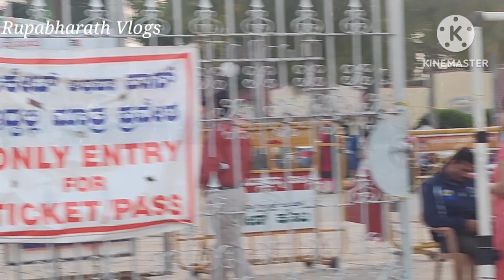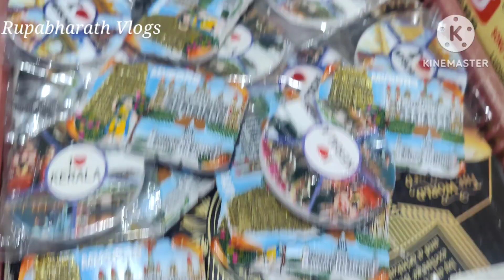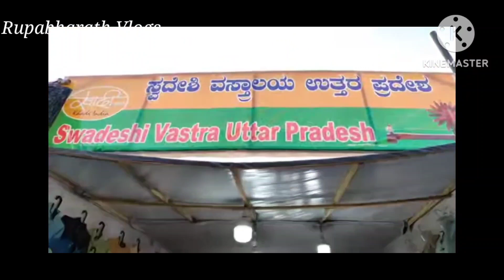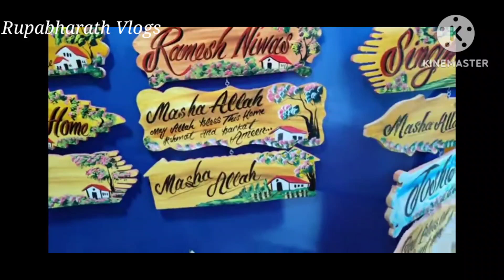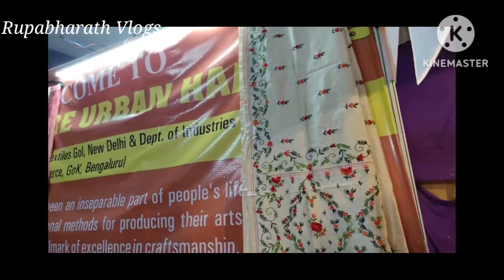exhibition/Mysore Dasara Expo/చాలా ఉపయోగకరమైన exhibition/అతి తక్కువ rates లో చాలా items/బుట్టి పడవ👌